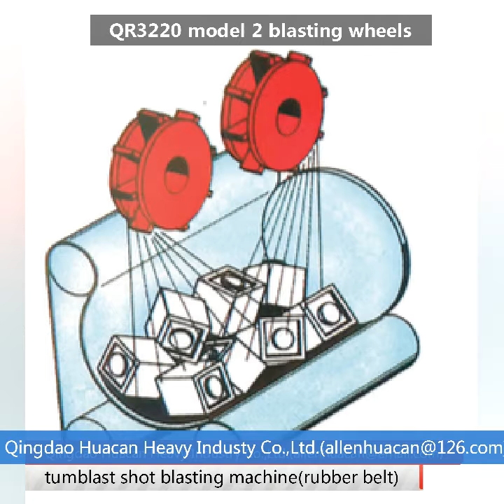tumblast shot blasting machine, tumble shot blasting machine, apron type shot blasting machine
Tumbleblast shot blasting machine is a kind of rubber belt shot blasting machine.It is the optimum solution for descaling,sand removing,roughening and deburring of bulk goods like in gray cast iron,steel casting iron,ductile iron casting,forging and brass die casting.

-Shot blasting chamber is made of High wear-resisting rubber belt
-Max.Loading capacity can reach 1500kg/batch
-Single part Max.weight can reach 50kg
-Loading 1200kg~1500kg per batch model use 2 sets blasting wheels
-Loading 200kg~600kg per batch model use 1set blasting wheel
-Various loading ways: automatic loading bucket or manual
-Various unloading ways: vibrating conveyor device,belt conveyor device or manual
-Very nice dust removal effect and separating effect
-Multiple control mode:PLC automatic control or manual

More shot blasting machine and foundry casting equipment, please browse our